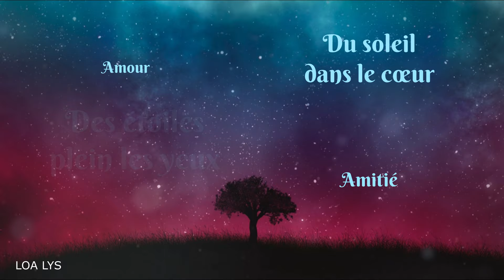Joyeux anniversaire ma fille - Carte virtuelle d'anniversaire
Vidéo Loa Lys n°245 - Carte d'anniversaire colorée et animée à partager avec sa fille devenue adulte. Création : LOA LYS - Créatrice indépendante.
♥ MERCI ♥ d’avoir regardé ou partagé une de mes vidéos ! Plein d’autres vidéos sur ma chaîne YouTube LOA LYS ! Animations, cartes virtuelles, faire-parts-vidéos (mariages, fêtes, vœux, naissances). Je les personnalise sur commande et je propose d’autres services (création de sites web, logos, affiches, illustrations, etc.). Alors, en cas de besoin n’hésitez-pas à me contacter !